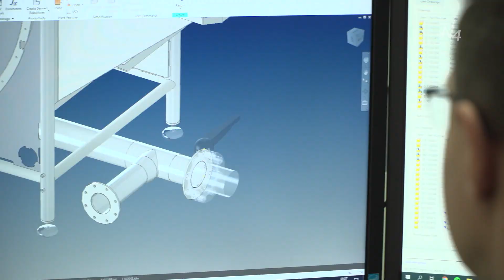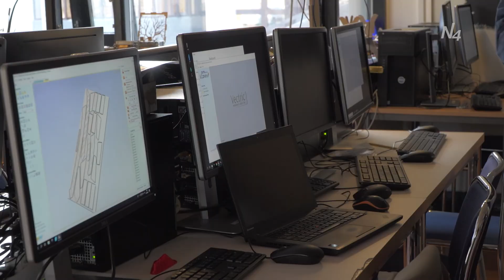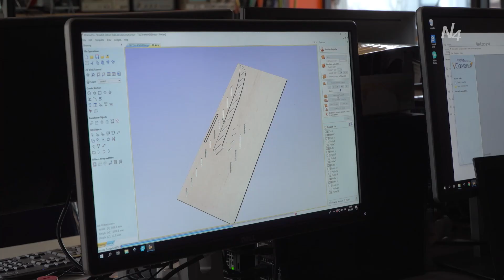Landsbyggðir - Atvinnulífið á Vestfjörðum